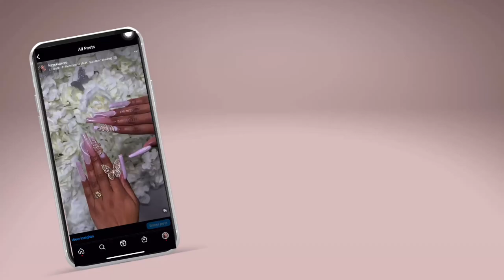HIBISCUS FLOWER NAIL ART | BEGINNER TUTORIAL | KAYSKLAWSS 🤍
PRODUCTS :

PREP & BOND

CARBIDE DRILL BIT

LINER BRUSH